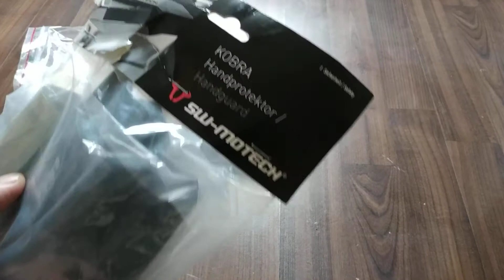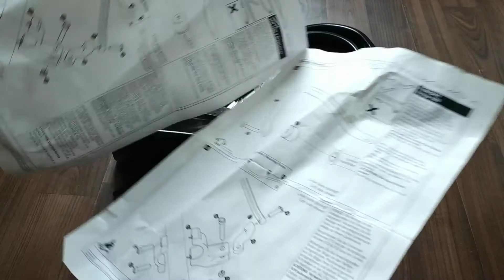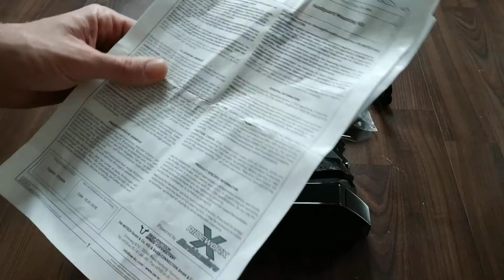SW-MOTECH KOBRA HANDGUARDS unboxing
sw motech kobra handguards